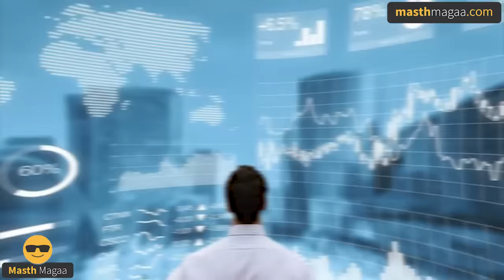ನೀವೂ ಮ್ಯೂಚುವಲ್ ಫಂಡ್ ಶುರು ಮಾಡಬಹುದಾ? | Mutual Funds Explained! | Masth Magaa